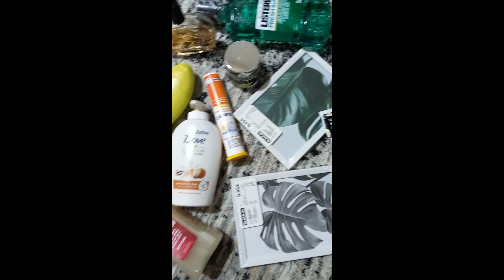CELEBRATING MY MOM //SHE WAS NOT EXPECTING THIS SURPRISE//HAPPY MOTHER'S DAY VLOG